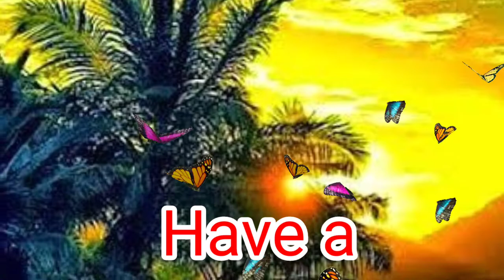Good morning status video 🙏//nua sakakalara abhinandan💞//@Payalsharma 🌺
morning status video 🙏‎//nua sakakalara abhinandan💞//@Payal sharma  🌺